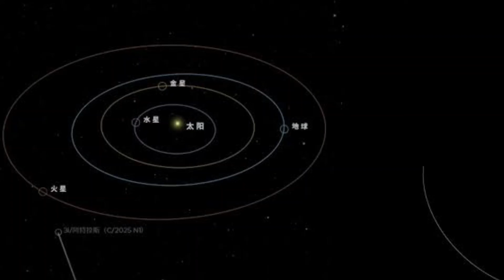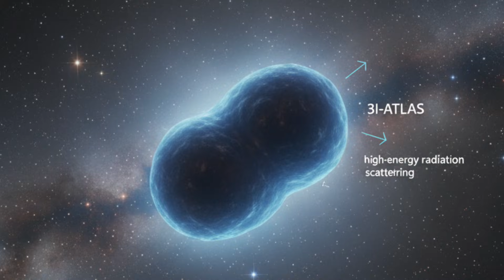Avi Loeb’s Final Warning on 3I-ATLAS Just Became Impossible to Ignore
It started like every other discovery — a faint object drifting in from deep space, releasing carbon-dioxide jets as the Sun warmed its surface. Nothing alarming. Nothing unusual.
But week after week, the behavior stopped making sense.

The anti-tail grew to three million kilometers — larger than the Earth-Moon distance. The color shifted. The speed increased. And then came the problem no one could explain:

The object was releasing more energy than a nucleus of its measured size could physically generate.
Not a little more — sixteen times more.

A comet can’t do that.
Not without breaking into fragments.
Not without leaving debris.
Not without showing visible damage.

But it remained intact.
Perfectly intact.

That’s when Avi Loeb issued what he called his final warning:

If 3I-ATLAS reappears on December 19th as a cluster of fragments, then everything makes sense — the natural explanation survives.
If it emerges as one solid object, then the physics collapses.
There is no natural model left.

And the scientific community split.

🔵 The Debate That Shook Astronomy

Some experts argued that comets are unpredictable — “unusual doesn’t mean unnatural.”
Others agreed with Loeb: the numbers don’t add up. The jets, the mass-loss rates, the nucleus size, the missing debris — all point to a contradiction that no known comet physics can fix.

Loeb didn’t claim it was artificial.
He didn’t need to.
He simply followed the math.

🌑 **If It Breaks → Natural.

If It Doesn’t → Something New.**

As December 19 approached, telescopes around the world prepared to confirm the truth.
Would 3I-ATLAS appear in pieces, finally explaining the energy budget?
Or would it return as a single intact body — forcing scientists to accept that something about it, or about interstellar objects in general, lies outside the models we believe in?

What comes next will not be hype.
It will not be speculation.
It will be observation — the only language the universe respects.

This is the moment the cosmos stops teasing us and finally answers the question:

Is 3I-ATLAS just a comet behaving strangely…
or the first sign that our understanding of the universe is incomplete?